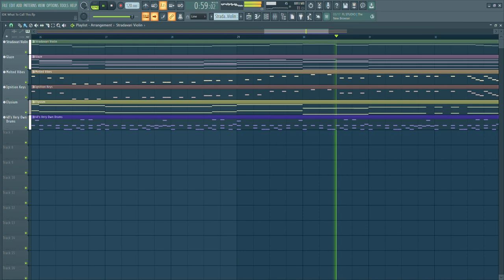A short hook I came up with